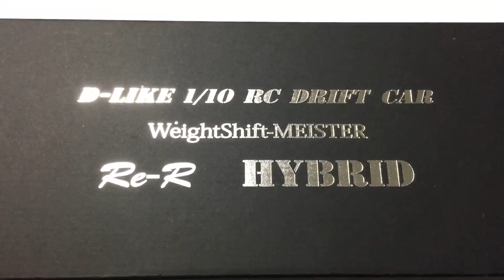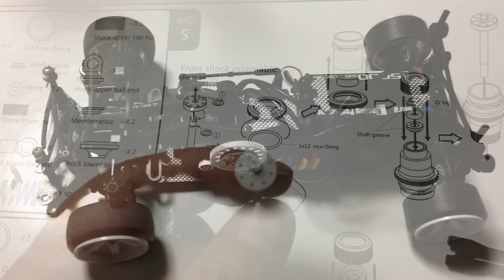【ラジドリ】Re-R HYBRID を組んでみた!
このシャーシについてはそのうち詳細を紹介します(´∀｀)